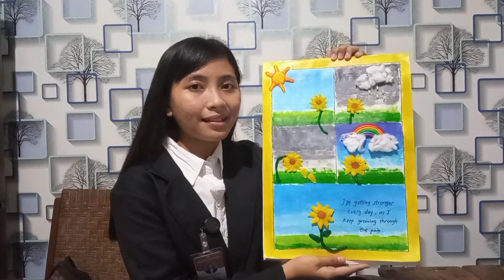SPD 2020_Artwork1_Indri Wulandari_171214049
Hello.
I'm Indri Wulandari
This is my video about my first SPD artwork. This artwork represents about my life motto.
Keep Growing everyone 🌻